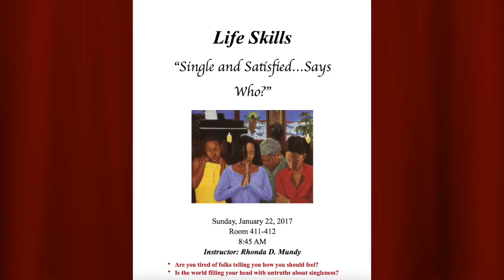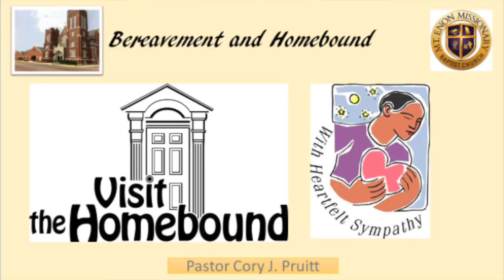15-1-17 Mt. Enon Baptist Church Announcements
15-1-17 Mt. Enon Baptist Church Announcements